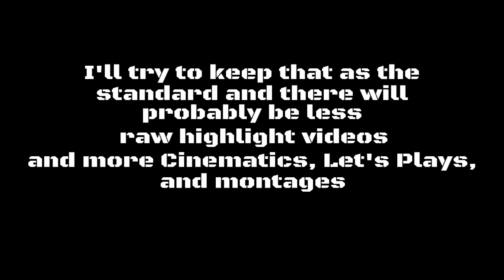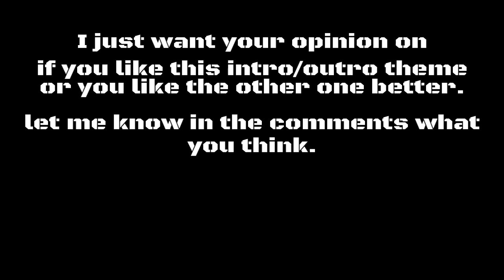The Divsion Part 8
Well I was only a day late. blame that one on pure laziness this time.